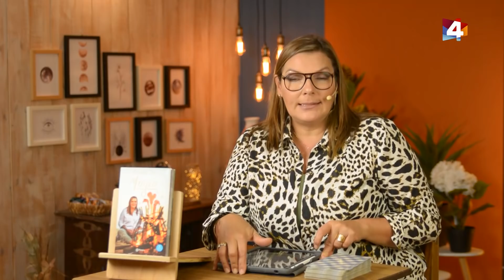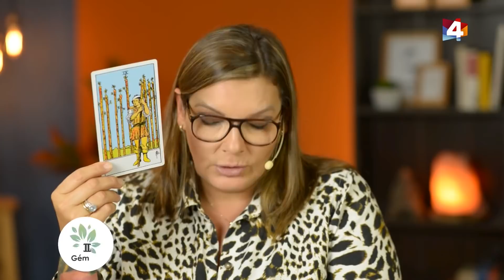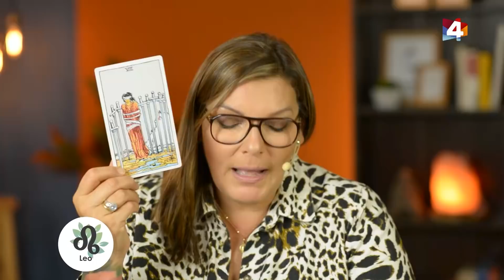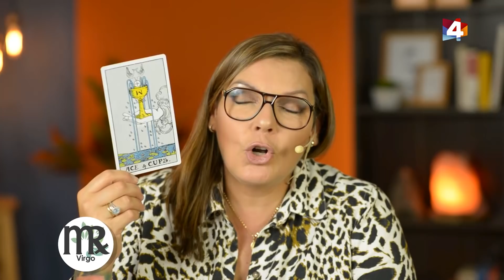Bien con Lourdes - Horóscopo matutino 13 de Abril